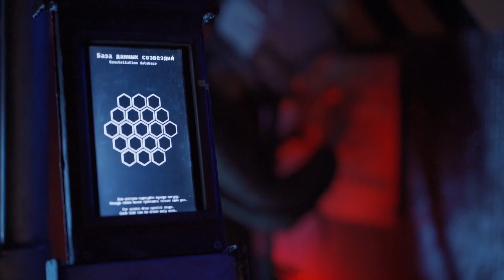Metapop - Collab Competition #160 (Numinous)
-On a mission gone wrong on a far away planet, a woman torn between a huge decision, must save herself from the shadows within...

An epic collaboration project for Producer Competition: Produce This #160 @Metapop
@Native Instruments